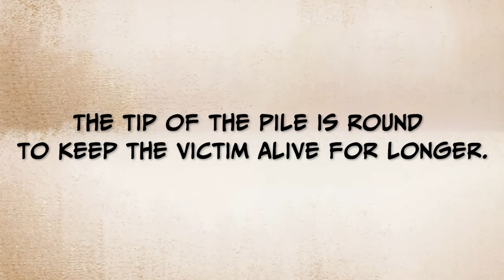[Torture] Ijyuin meets a decendent from Transylvania [Manga Dub]